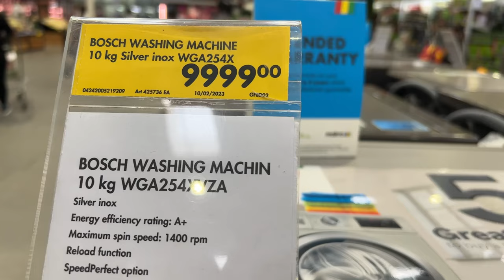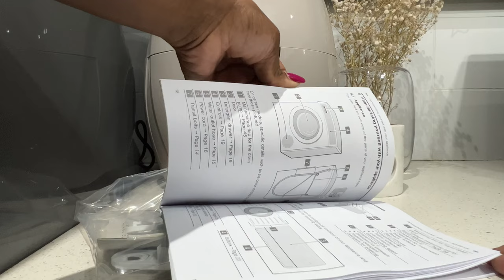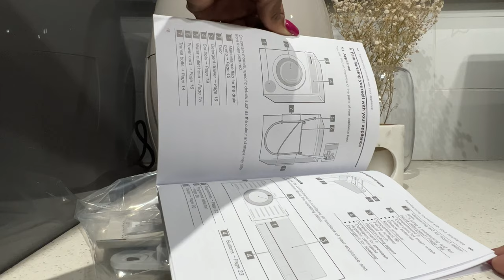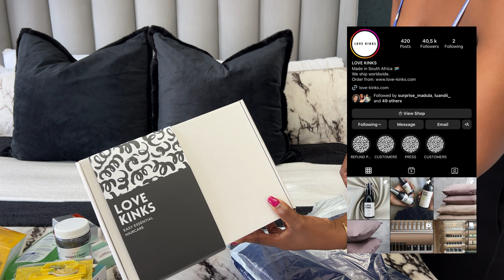VLOG: a few days in the life | bought a new washing machine | dischem haul | South African YouTuber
Hi my beautiful huns 🌷

I’m back with another Vlog. Welcome back if you are a returning subscriber and welcome to the family if you are new.